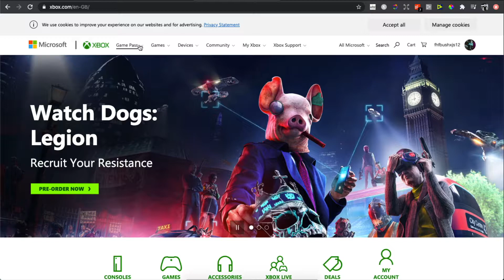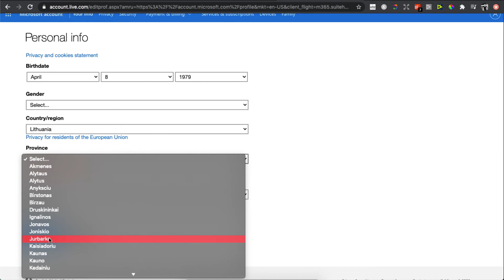How To Change Age On Xbox Account (simple)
In this video I will show you how to change age on xbox account. It's really easy and it will take you less than a minute to do so!